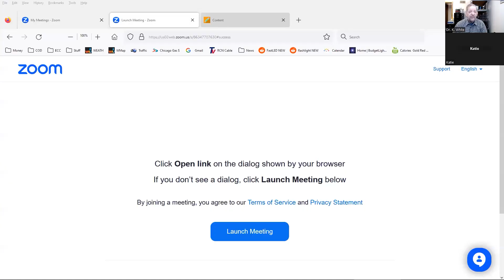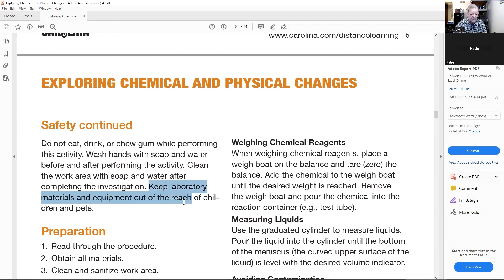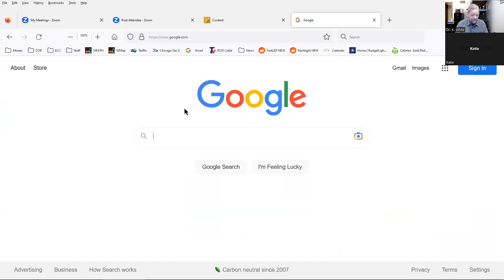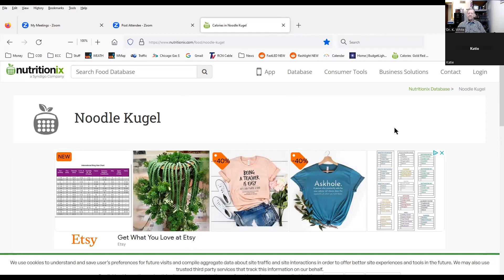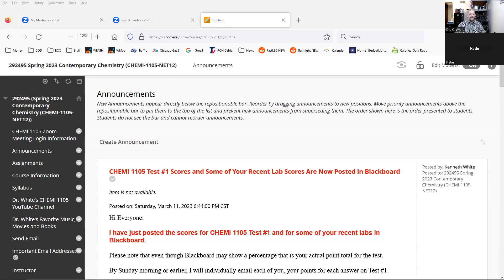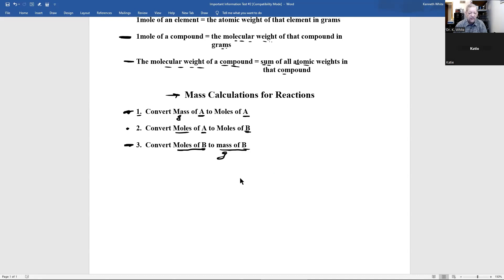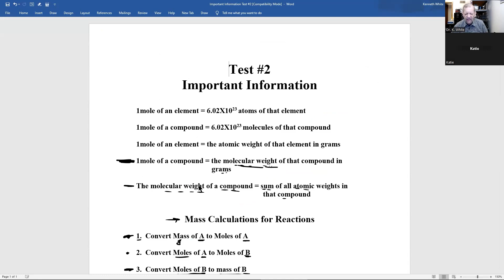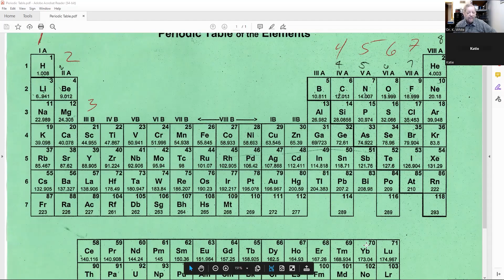20230321 CHEMI 1105 Zoom Meeting Week #5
Topics: Exploring Chemical and Physical Changes lab, Balancing Chemical Equations Lab, mole coefficient practice, mass calculations for reactions – 3 step calculations, mass calculations for reactions practice time